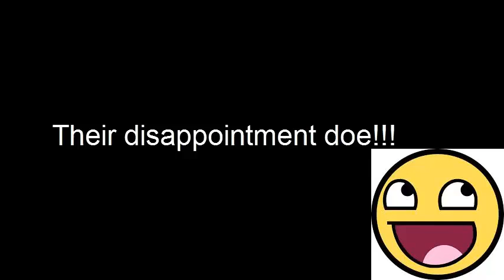Howard Stern Squeaker Prank Call